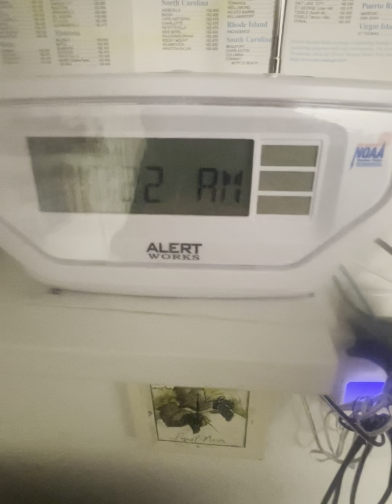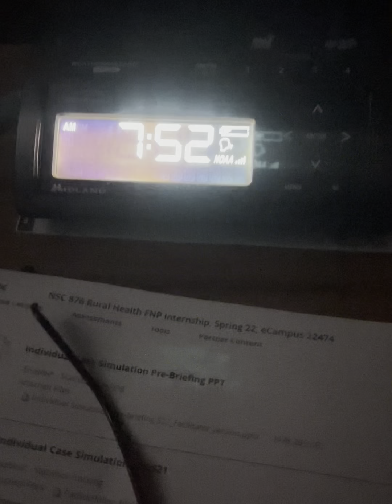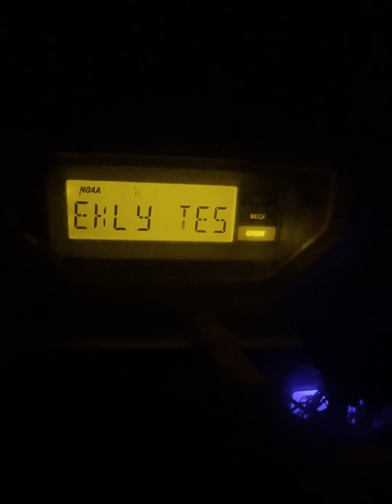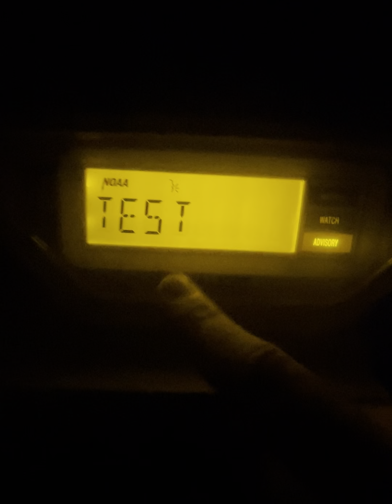NOAA Weather Radio Kentucky Statewide EAS Tornado Warning Test 2022￼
So Yes I Brought 3 Of Them With Me And Yes I Went In The Bathroom So It Wouldn’t Disrupt Other People And Yes I Miss The Weekly Test. Because They Did It Early Today But At Least I Got The Tornado Warning EAS Alert. ￼